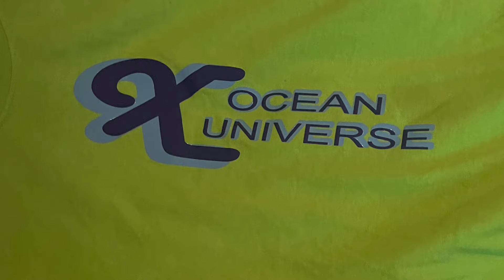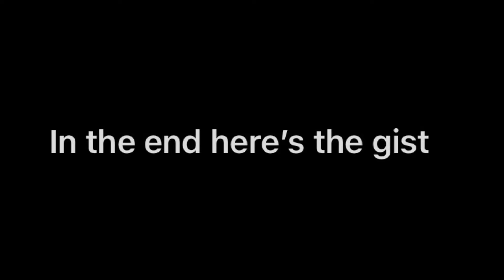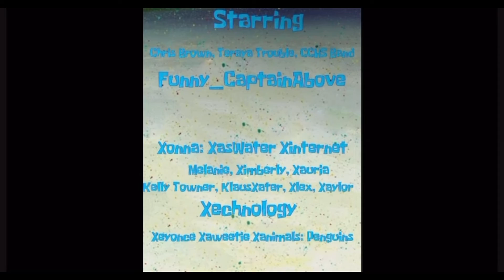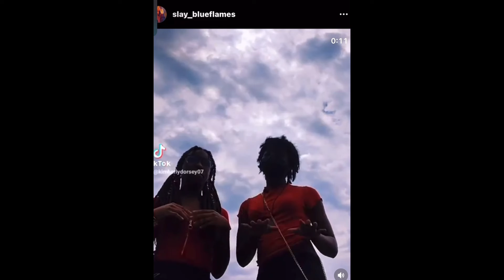S2 E11: Greenwood Caffeination/Dance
Greenwood Caffeination/Dance:
A compilation of a new persona of Greenwood; People would love to get up and move

Xonna: XasWater Xinternet
Kathleen
Lil Sis Kim
Auria

XasteXink XasWater:
Young Thug

Computer
Ple-Xenia The Robot
Laptop

Greenwood Caffeination:
Steve Smith
Roberta Tubbs
Molly McGee
Beast Boy
Raven
Robin

GA Southern Anevia
Doja Cat
Wonder Teraya
Alessa Romanoff
No Fucks From Missie
Ariana Stacy
Jazmine
Latto

Fairbanks Xenia.X.X.X.ico Airport
1. TCXM
2. Xfinity-Iexicore:
-Klaus The Fish
-Penguin